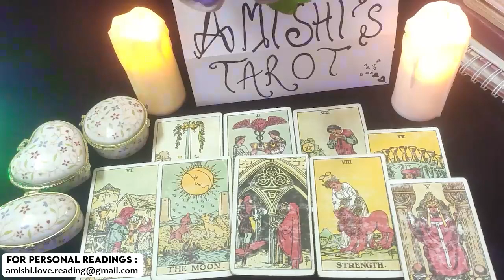GEMINI TAROT READING JANUARY 2022 THEY DIDN’T WANT U TO FIND OUT THEY HAD AN EX